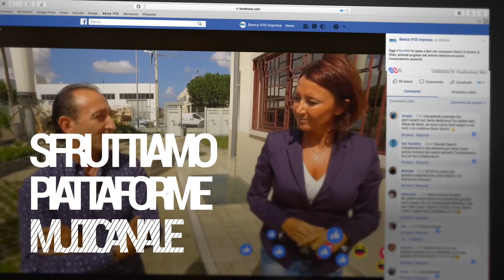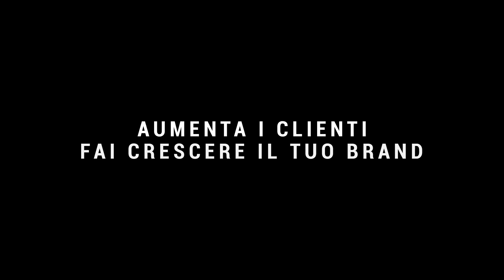Owl Studio - Corporate Video 2018